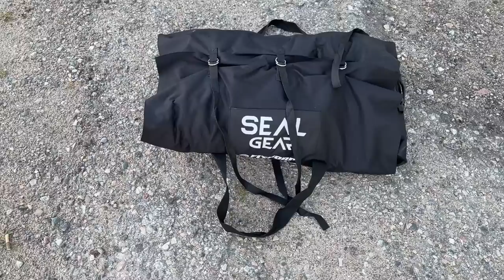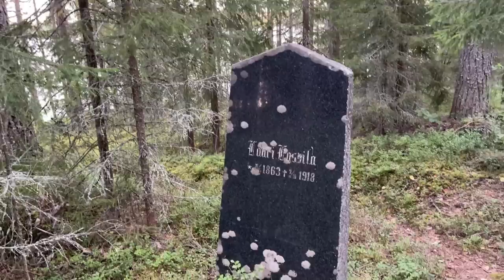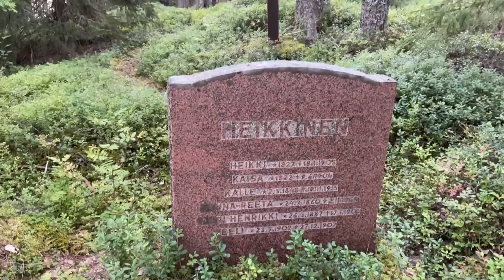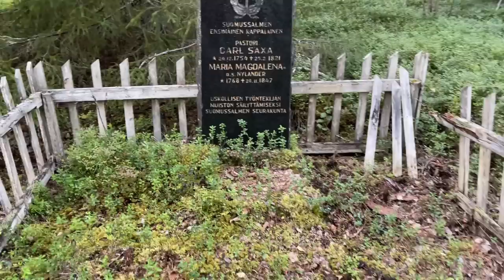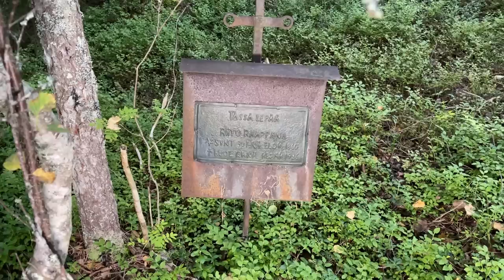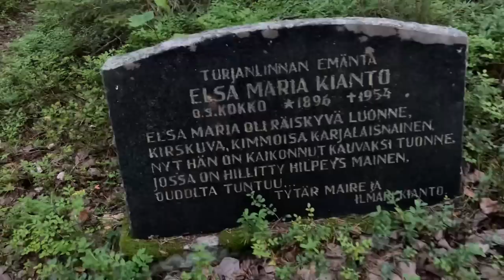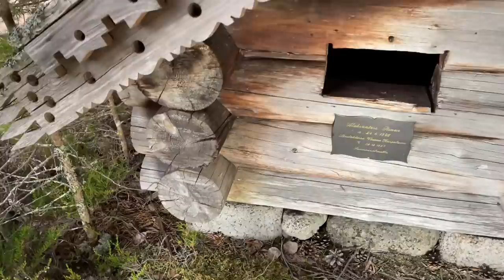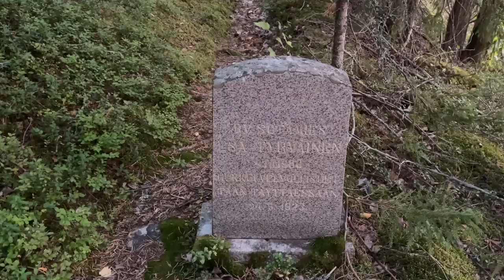Unohdettu hautausmaa Saaressa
Tässä saaressa on asuttu jo tuhansia vuosia sitten ja siihen liittyviä löytöjä on saaressa tehty runsaasti ihan kivikaudelle saakka , saaressa on ollut hautausmaa jo 1600-luvulla.
1650 kartassa saaren kohdalla lukee ”Kirconsari”. 1600-
luvun lopulla saari kerrotaan poltetun kaskeksi. Tähän tapahtumaan liittyy tarinaperinnettä.
Yhden tarinan mukaan polttaja olisi ollut Suomussalmen ensimmäinen pappi, joka kauhistui
huomatessaan hautausmaan ja tappoi itsensä. Saareen kerrotaan haudatun myös 1800-luvun
lopun nälkävuosien uhreja.
Ennen kuin lähdin melomaan kohti saarta minua varoitettiin siellä olevista asukkaista jotka saattavat säikäyttää minut, ja totisesti ne siinä onnistuivat.

Tämän kohteen kuvaaminen on ollut minulla mielessä jo pitkään mutta koska kyse saaresta ja lyhimmilläänkin matkaa sinne on rannasta noin 500m on paikka jäänyt kuvaamatta.
Saaren kuvaaminen tuli mahdolliseksi siinä vaiheessa kun löysin minun käyttötarkoitukseen sopivan kulkuvälineen vesistöjen ylittämiseen Kuntokauppa.fi verkkokaupasta.
Tässä toteutui minun asettamat toiveet joista ehdoton oli se että vesikulkuneuvo mahtuu Rönöön peräkonttiin sekä se että melominen/soutaminen on helppoa, tässä kajakissa nämä asiat toteutuivat sekä paljon hyviä bonus ominaisuuksia, helppo kasata ja purkaa sopii hyvin vähemmän melomis kokemusta omaavalle.
Mikäli haluat tilata samanlaisen kajakin kuin minulla on käytössä se onnistuu tämän linkin kautta lisäksi käytössä on koodi URBANEX22 jota käyttämällä saatte ilmaisen kotiinkuljetuksen kotiportaille.
Koodi toimii Kuntokauppassa myynnissä oleviin Fitnord Seal 1 ja 2 paikkaisiin kajakkeihin, tarjous on voimassa lokakuun loppuun saakka.

Linkki Suomussalmen Kiantajärven,Pesiöjärven ja Piispajärven
metsätalousalueilla sijaitsevienhautasaarten
kulttuuriperintöinventointi 2012